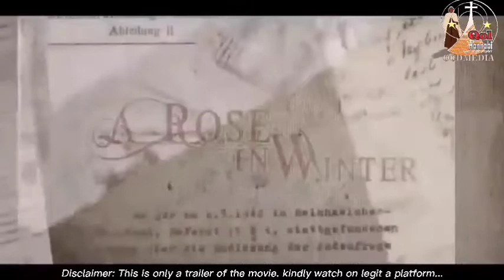THE ECHO SERIES (the lives of the Saints excerpts) St. Teresa Benedicta of the Cross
The QOL HANNABI Media Presents, THE ECHO SERIES (the lives of the Saints excerpts)

August 9: St. Teresa Benedicta of the Cross. Co-patron of Europe.

Edith Stein (religious name Saint Teresia Benedicta a Cruce OCD; also known as Saint Teresa Benedicta of the Cross or Saint Edith Stein; 12 October 1891 – 9 August 1942) was a German Jewish philosopher who converted to Catholicism and became a Discalced Carmelite nun. Born o 12th of October 1981 in Breslau. She was born into an observant Jewish family, but had become an agnostic by her teenage years. Moved by the tragedies of World War I, in 1915 she took lessons to become a nursing assistant and worked in an infectious diseases hospital. After completing her doctoral thesis at the University of Freiburg in 1916, she obtained an assistantship there.

From reading the life of the reformer of the Carmelite Order, Saint Teresa of Ávila, Edith Stein was drawn to the Catholic faith. She was baptized on 1 January 1922 into the Catholic Church. At that point, she wanted to become a Discalced Carmelite nun but was dissuaded by her spiritual mentor, the abbot of Beuron Archabbey. She then taught at a Catholic school of education in Speyer. As a result of the requirement of an "Aryan certificate" for civil servants promulgated by the Nazi government in April 1933 as part of its Law for the Restoration of the Professional Civil Service, she had to quit her teaching position.

Edith Stein was admitted as a postulant to the Discalced Carmelite monastery in Cologne on 14 October, on the first vespers of the feast of Saint Teresa of Avila, and received the religious habit as a novice in April 1934, taking the religious name Teresia Benedicta a Cruce (Teresia in remembrance to Saint Teresa of Avila, Benedicta in honour of Saint Benedict of Nursia).
During the Nazi's dictatorship, Teresa Benedicta a Cruce and her biological sister Rosa [by then also a convert and an extern (tertiary of the Order, who would handle the community's needs outside the monastery),] for their safety were sent to the Carmelite monastery in Echt, Netherlands. In response to the pastoral letter from the Dutch bishops on July 26, 1942, in which they picked up the treatment of the Jews by the Nazis as a central theme, all baptized Catholics of Jewish origin (according to police reports 244 people) were arrested by the Gestapo on the following Sunday, 2 August 1942. They were sent to the Auschwitz concentration camp, where they died in the gas chamber on 9 August 1942.
She is canonized as a martyr and saint of the Catholic Church, and she is one of six co-patron saints of Europe.

St. Teresa Benedicta of the Cross ~ pray for us. Amen!

Kindly support the *QOL HANNABI MEDIA (voice of the Prophet)*
An initiative of the Carmelite student Friars. And don't forget to leave a comment or suggestions...
You may also donate to actualize the capital intensive functional Studio for online interactives, public lectures, retreats, vocation movements, faith catecheses...
*Account Details:
Discalced Carmelites – Project.
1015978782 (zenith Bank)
Or meet any of the friars*

May our Lady Queen beauty of Carmel continue to watch over you and your loved ones 🙏